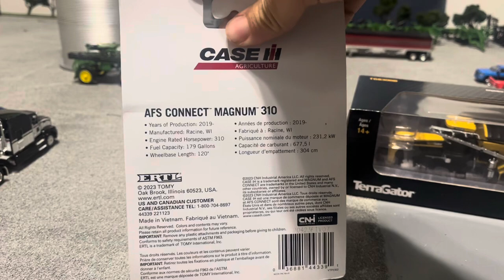1/64 Case IH Magnum 310 & TerraGator TG8300B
1/64 Case IH Magnum 310 & TerraGator TG8300B.